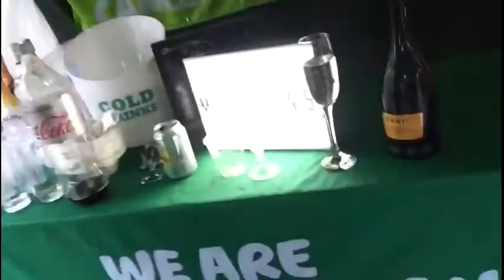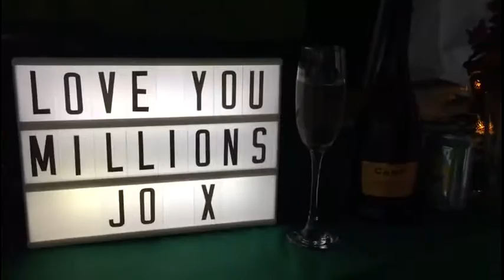My Edited Video